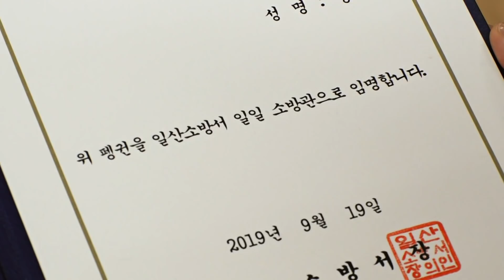[Ep.53] 펭수.한다.소방관.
펭수가 시민을 위해 일일 소방관으로 임명이 되었다! 심폐소생술, 화재진압

그리고 들어온 긴급신고로 말벌집 제거 출동까지 하는 펭수의 기상천외한 일일 소방 활약!